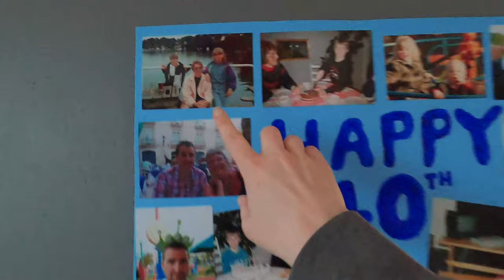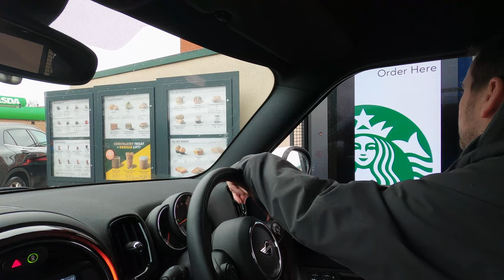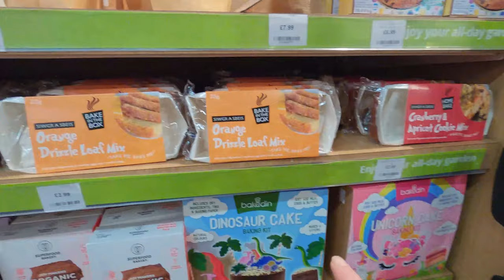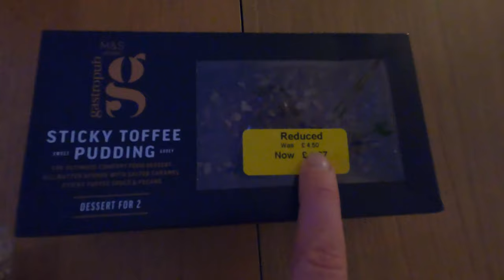Weekly Vlog - EP10 - Part 2 - David's Birthday!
The most important day of the year!